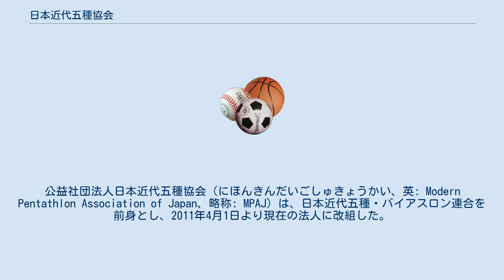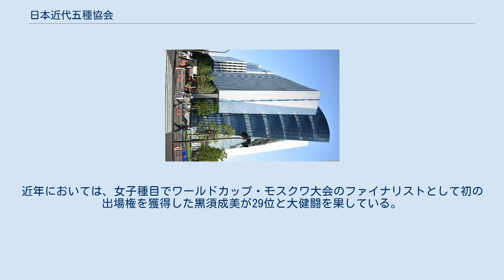日本近代五種協会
公益社団法人_(スポーツ関係)
公益社団法人日本近代五種協会（にほんきんだいごしゅきょうかい、英: Modern Pentathlon Association of Japan、略称: MPAJ）は、日本近代五種・バイアスロン連合を前身とし、2011年4月1日より現在の法人に改組した。
日本における近代五種競技の国内競技連盟であり、国際近代五種連合、日本オリンピック委員会、日本スポーツ協会に加盟している。
 1964年の東京オリンピックを目標に1955年12月に日本近代五種競技連合（MPUI）として結成され、日本体育協会（のちの日本スポーツ協会）に加盟した。
当時、近代五種の競技経験者は皆無であり、また銃器の使用が制限されているため、防衛庁と警視庁の中から精・技・体に優れている18名を選び選手養成に努め、1956年7月4日から9日までの5日間、初の日本選手権を実施した。
 1960年ローマオリンピックには、視察員として役員、2名の選手（田中和広、内野重昭）を日本代表として初めて参加させた。
近年においては、女子種目でワールドカップ・モスクワ大会のファイナリストとして初の出場権を獲得した黒須成美が29位と大健闘を果している。